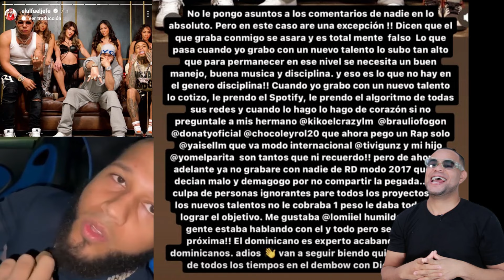EL ALFA EL JEFE SE DESAHOGA 🙄 LE RESPONDE AL PAIS COMPLETO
☎ Contacto / Promociones:
Canal de farándula, dedicado a mantenerte informando en el mundo artistico
Sigueme:
Credito .
video creado , editado producido por este canal. Tiger Muisc rd
Todos esto video pertenecen a este canal